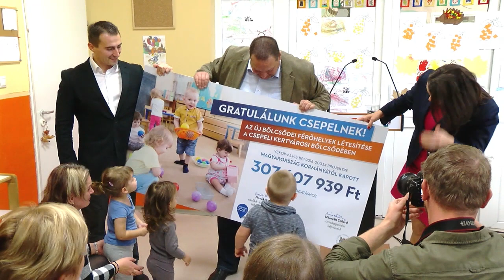A bölcsődefejlesztés befektetés a közös jövőbe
A gyerekek jelentik a jövőt, így a bölcsődefejlesztés befektetés a közös jövőbe - mondta Novák Katalin család-, ifjúság- és nemzetközi ügyekért felelős államtitkár egy XXI. kerületi bölcsődében tartott sajtótájékoztatón.